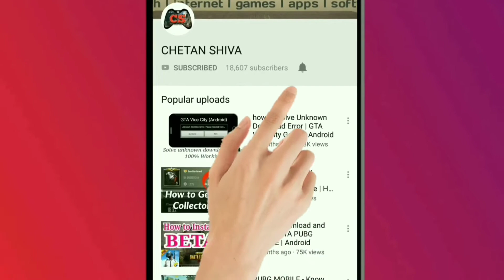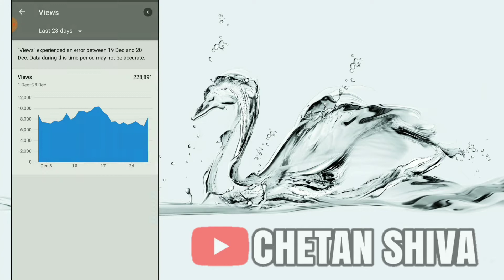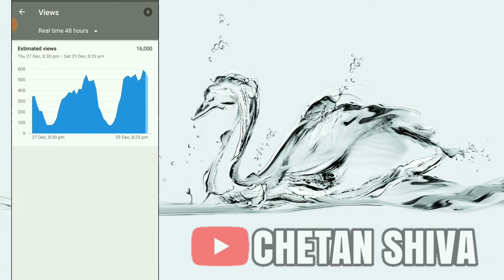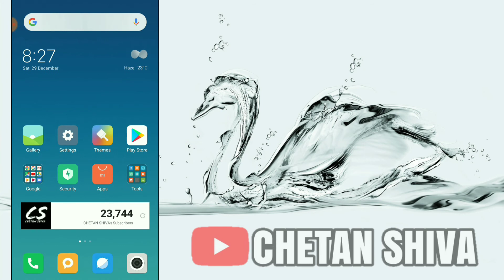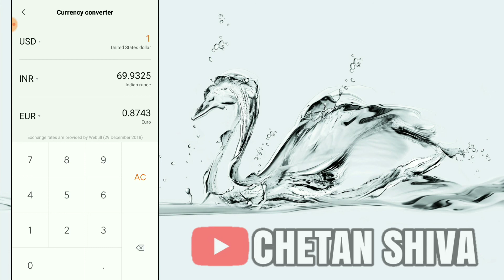How Much i Earn from YouTube | How YouTube Earnings Algorithm Works Explained in Hindi